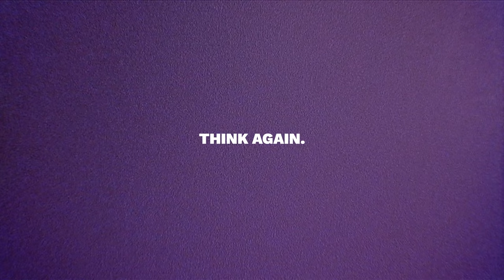YoungCapital Festival 2019: The Capital [THE DAY RECAP]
Werken bij YoungCapital betekent hard werken én feesten. Samen. Op het jaarlijkse YoungCapital Festival. Ook een ticket? Join us en kom werken bij YoungCapital.

Bedrijfsuitje? Bedrijfsfestival, bedoel je. Zo zijn we bij YoungCapital: we doen alles nét even anders, the YoungCapital way. Benieuwd? Check The Day Recap van het YoungCapital Festival 2019: The Capital. Volgend jaar met ons mee feesten? Solliciteer op een van onze YoungCapital-vacatures

Provincie: Limburg. Temperatuur: 35+ graden. Epicness: 100 procent. Op de beats van Yung Felix, Poke, Ron Simpson, Rico South en meer werd The Capital een weekend lang de party-hoofdstad van Nederland. Met 1.100 man eten in de kasteeltuin als warming up en (sterk) water en sproeiers op het terrein om af te koelen. We came, we partied, we conquered. Want dat is werken bij YoungCapital: successen vieren we samen.

Ook toegang tot het vetste ‘bedrijfsuitje’ van Nederland? Join us. Check onze YoungCapital vacatures. Eerst meer weten over hoe het is om te werken bij YoungCapital? Check onze Werken-Bij-pagina en word ook